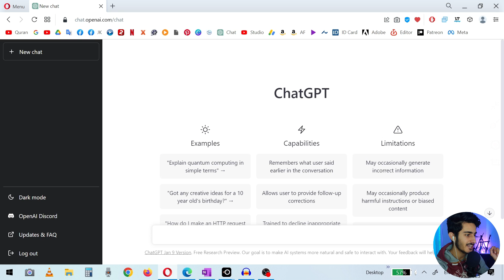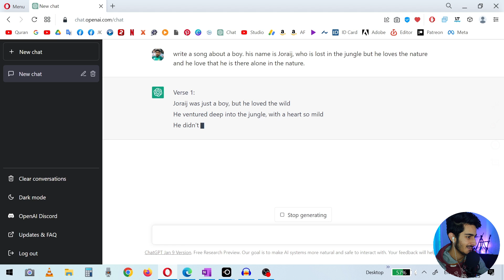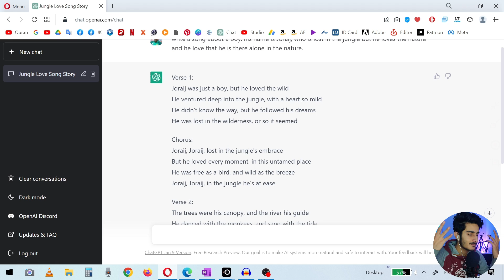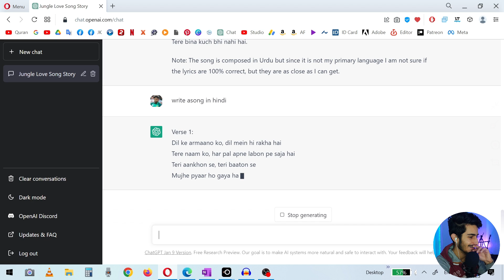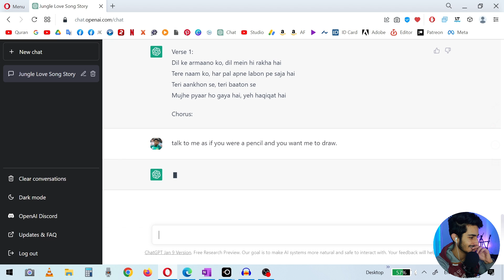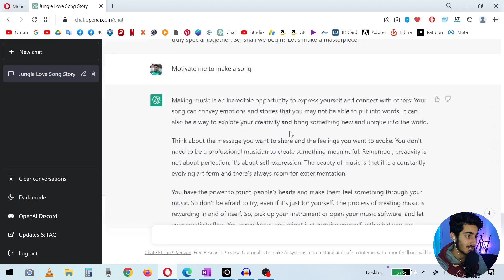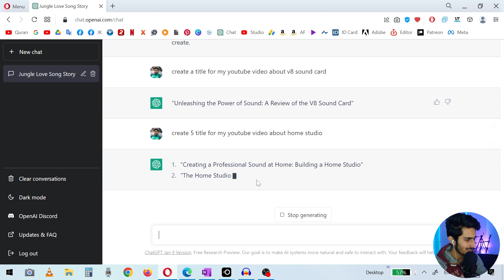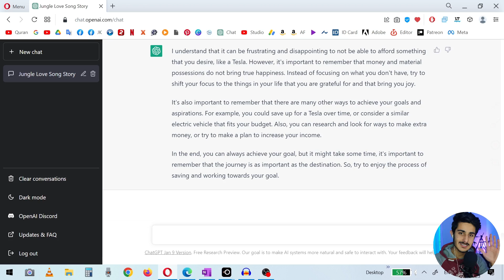AI Chat GPT Write the Next Hit Song with in 1 Minute | Hindi/Urdu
The Future of Songwriting: My Experience Using ChatGPT
ChatGPT: AI Game changer for Songwriters | Writing a Killer Song in 1 Minute | Hindi/Urdu